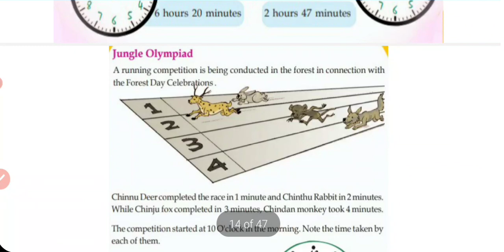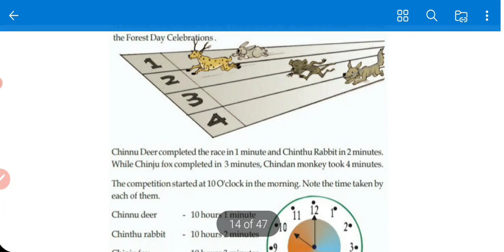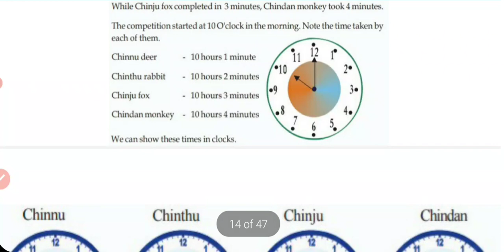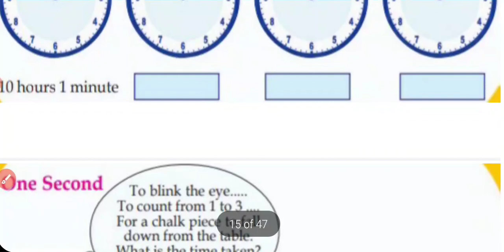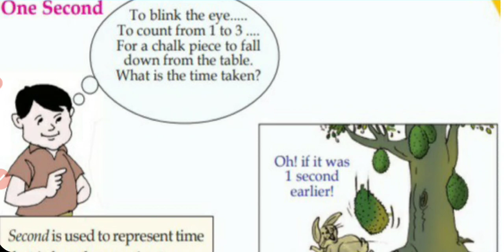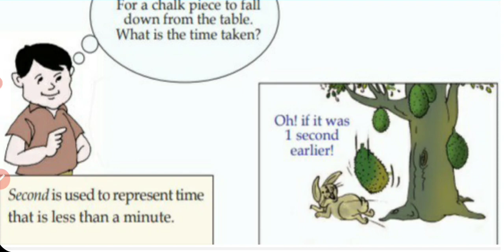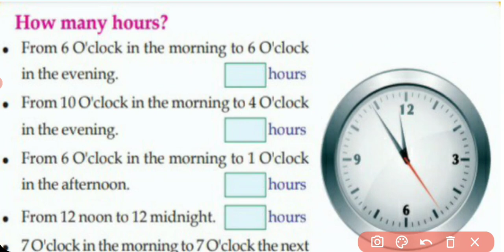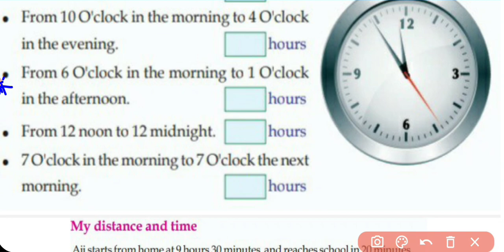TIME CHAPTER 6 PART 3 ENGLISH MEDIUM